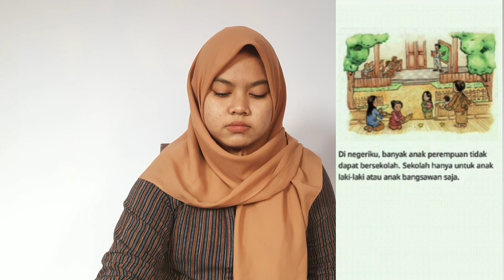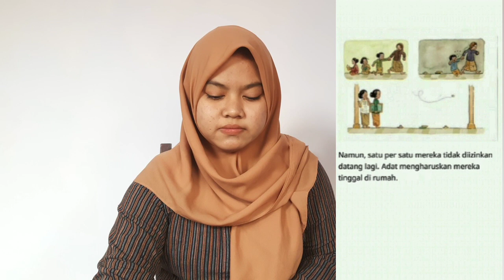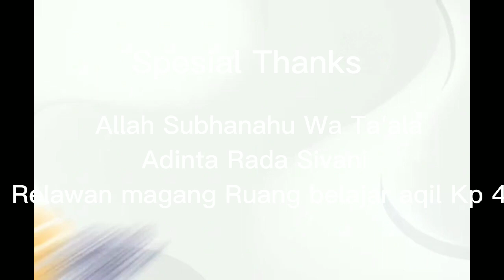Kegigihan Kartini | Read Aloud - Aku Kartini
Seorang gadis bernama kartini sangat ingin belajar, namun ayahnya melarangnya bersekolah karena menurutnya, perempuan tidak perlu sekolah tinggi-tinggi, namun kartini terus berusaha belajar, bagaimana kelanjutan ceritanya..

Judul: Aku Kartini
Penulis: Wikan Satriati
Ilustrator: Fanny Santoso
Penerbit: The Asia Foundation - Let's Read
Penutur: Adinta Rada Sivani

Buku ini diterbitkan di bawah lisensi CC-BY-NC-4.0 dan dituturkan dalam [bahasa Indonesia]. Segala bentuk perubahan dan improvisasi dilakukan oleh penutur.